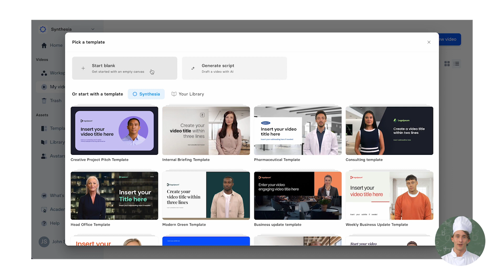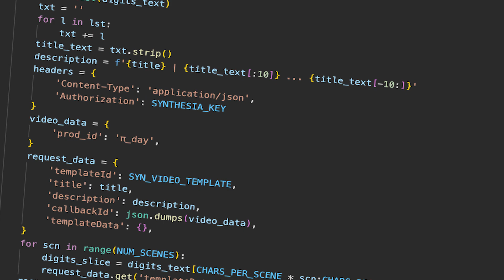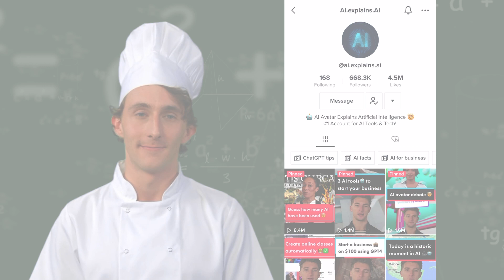AI Avatar Counts 1 million Digits of Pi | What We Learned!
Happy Pi Day (it's a thing!). To celebrate we had one of our favorite AI avatars count 1 million digits of Pi.

And we even learned a few things along the way. Should we aim for a billion next year? 🤔